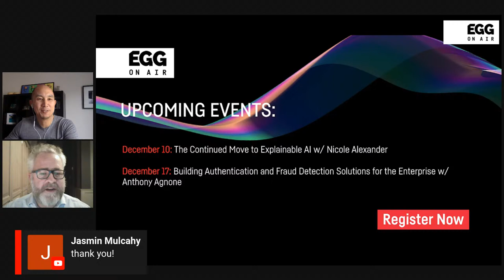How COVID-19 Has Accelerated the Adoption of AI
With EGG On Air, we continue on our mission to bring together the AI community with opportunities to collaborate with experts, thought leaders, and practitioners online, no matter what your location globally.

Supply Chain Disruption: From Business Problem to Value Extraction

In this talk, Arnold Liwanag, CTO of Ivado Labs, will discuss how the global health crisis has accelerated the adoption of AI and helped organizations drive efficiency by implementing enterprise-grade AI in production settings. Specifically, he will touch on use cases across the supply chain from Roche, Circle K, and the Port of Montreal to highlight how the businesses reacted and injected AI to enhance supply chain resiliency and catalyze AI adoption at scale.